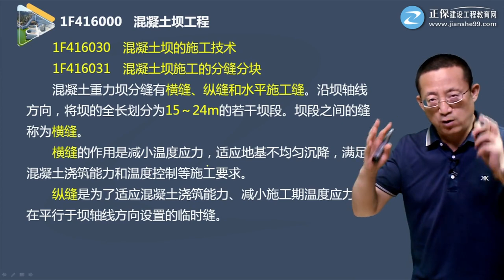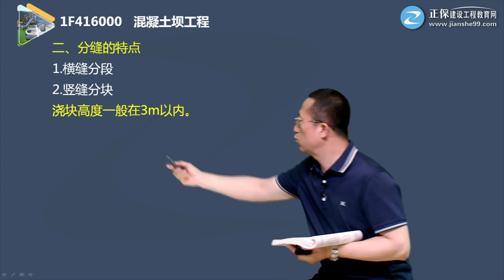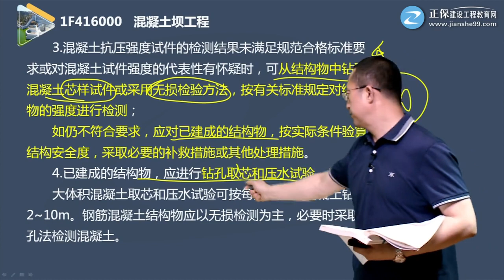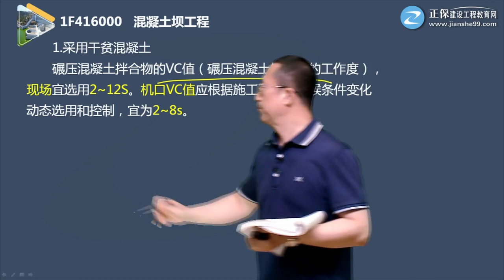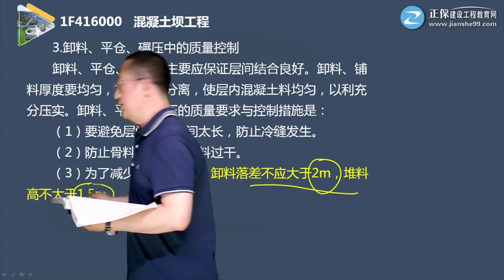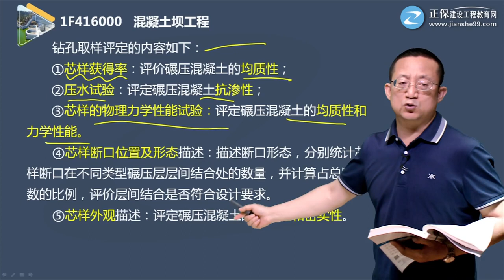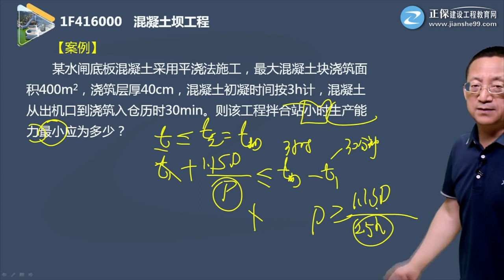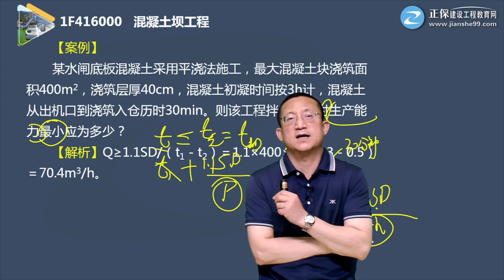2021年一级建造师 《水利水电工程管理与实务》基础精讲班 JG网 刘永强 1F416000第06讲 混凝土坝的施工技术、碾压混凝土坝的施工技术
2021年一级建造师 《水利水电工程管理与实务》基础精讲班 JG网 刘永强 本频道资源来源于网络，资源仅供学习参考，不得用于商业用途，本频道不承担任何版权问题。请在下载后24小时内删除。如不同意本条款请勿使用，谢谢合作！